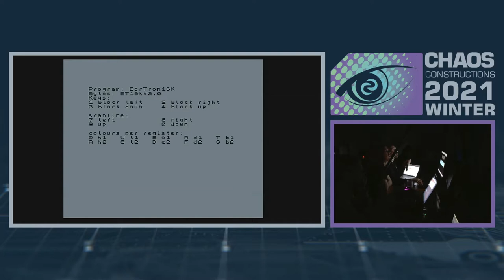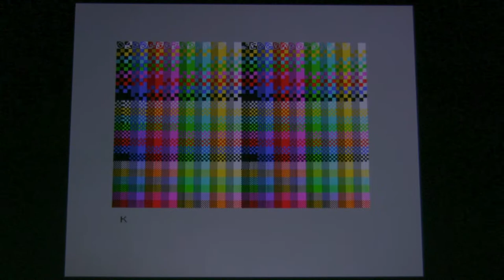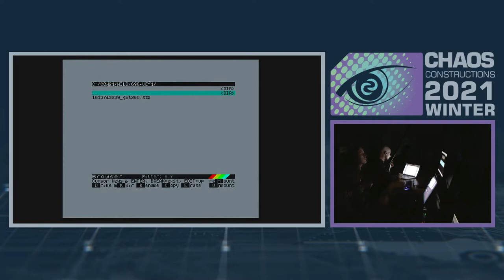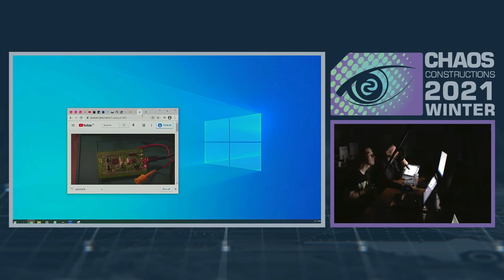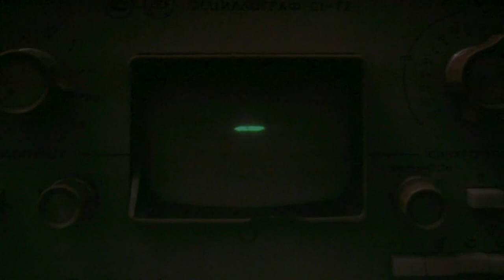CC2021winter - WILD DEMO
WILD DEMO